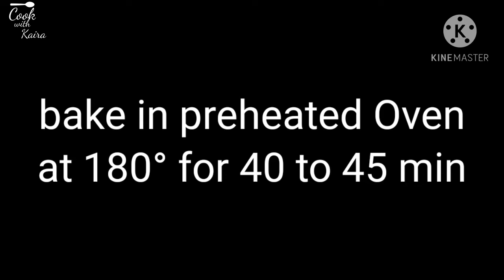Carrot Cake with wheat flour||soft and tasty carrot cake🥕🥕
today i made carrot cake carrot is very healthy
so try this recipe it is very soft and tasty cake recipe

Ingrediants

egg- 2
carrot-1 large
oil-¼ cup
sugar-½ cup
wheat flour-1 cup
making powder-1tsp
baking soda- ¼tsp
vanilla essence-1tsp